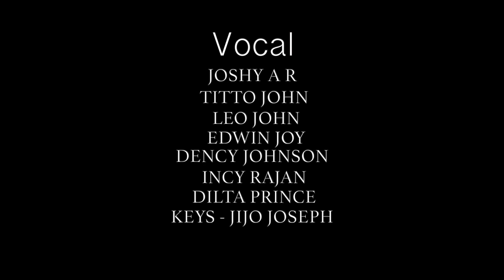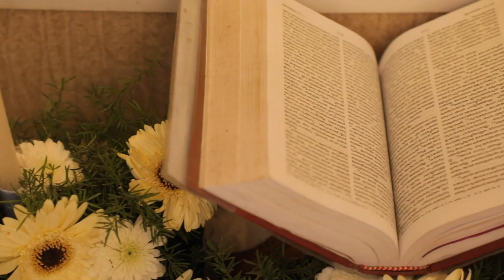LA200079 | La Familia